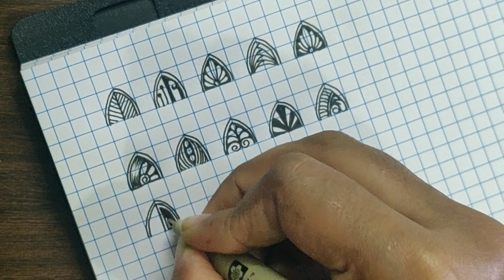Basic Mandala patterns - Part 3